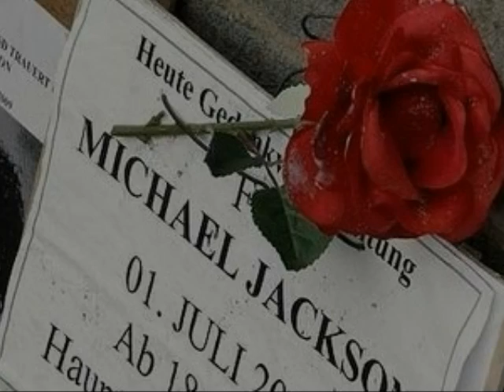Michael Jackson - Funeral (The Day Before The Day)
Although this is not exactly a reflection on Christmas cheer. It is important to think of others and to remember that Michael above all else taught us to Live, Laugh and Love. Merry Christmas!